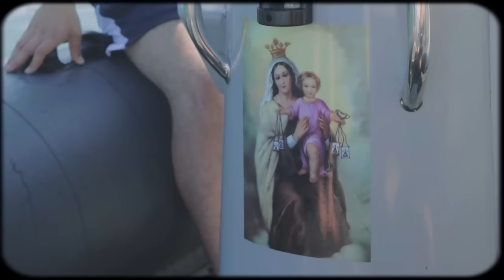CRT - CANSAO (VIDEO OFICIAL)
Escucha Cansao en todas las plataformas digitales